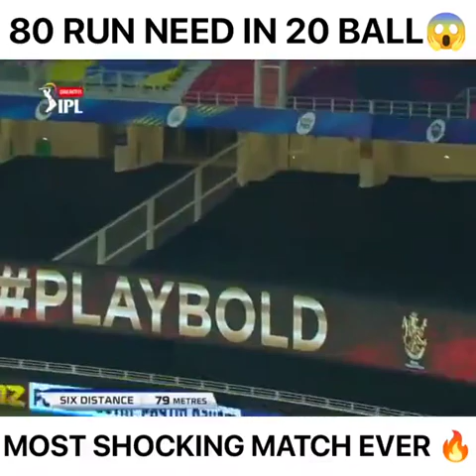Kiran Pollard ki pari